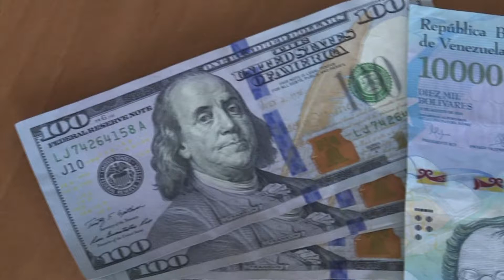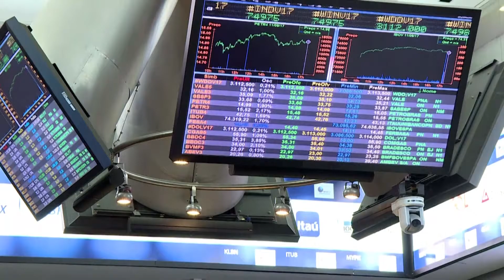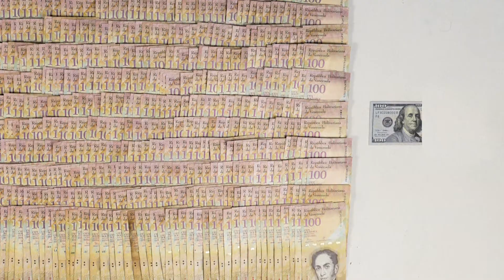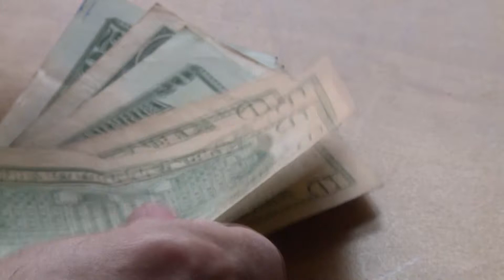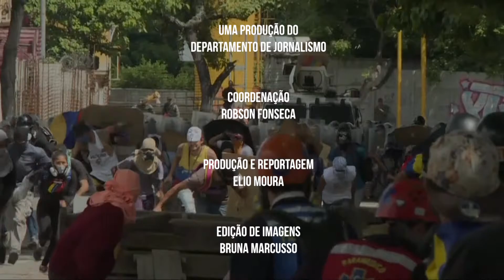Crise na Venezuela | bloco 2 | Realidade em Pauta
O programa de hoje faz um apanhado geral sobre a crise na Venezuela, discutindo pontos políticos, econômicos e sociais.